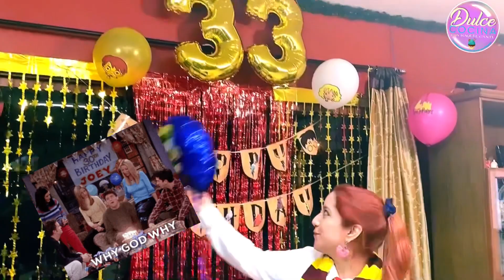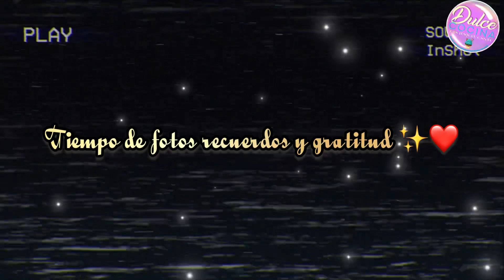Cumpleaños de HARRY POTTER 🧙 cumple #33 acompáñame a festejar ✨/ mesa de postres de HARRY POTTER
Acompáñame a festejar mi cumpleaños #33 🥰🙌✨🙏🏻